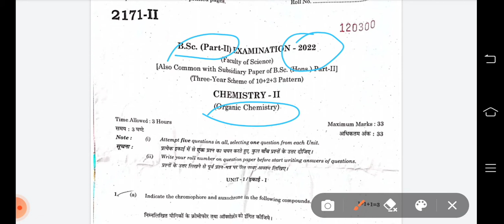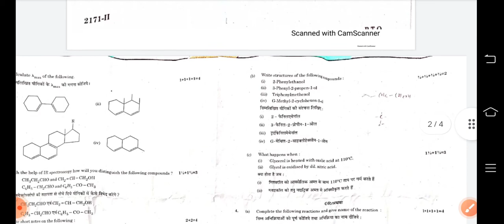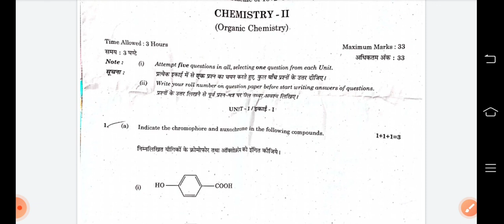Organic Chemistry Bsc 2nd Yr Rajasthan University Exam 2022 | pdusu,uok,bikaner ,matsya University